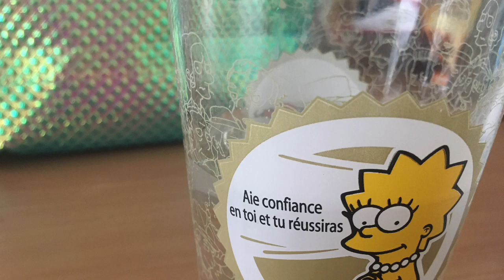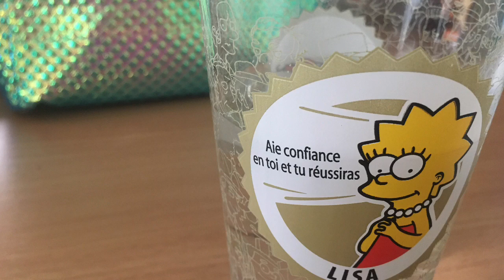CAPES LETTRES MODERNES - Je révise mes citations sur Marivaux avec vous 👩‍🎓🙈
Dans tout ce repos et cette décompression pré-concours, je révise mes citations sur l’Île des esclaves de Marivaux avec vous.

Mes fiches sont classées par thème. Pour chaque thème, j’ai mis en place 4 catégories :
- les citations que je veux apprendre par cœur (en noir)
- la critique (bonus+ en bleu)
- les références à d’autres textes : de l’auteur/ de culture littéraire pouvant faire écho au thème (en vert)
- en rouge : remarques et pistes de réflexion.

« Mieux vaut une tête bien faite qu’une tête bien pleine » disait Montaigne. Ne stressez pas à apprendre 10000 citations, il faut surtout bien maîtriser la méthodologie de la dissertation et se faire confiance.

Pour savoir comment j’ai collecté et appris mes citations, on se retrouve dans une prochaine vidéo!

Ps: des boulettes à l’oral. Et Sganarelle contrefait son maître en son absence.

Citation du Jeu de l’amour et du hasard :

ARLEQUIN
Bon ! et je vais de ce pas prévenir cette généreuse personne sur mon habit de caractère, j'espère que ce ne sera pas un galon de couleur qui nous brouillera ensemble, et que son amour me fera passer à la table en dépit du sort qui ne m'a mis qu'au buffet.

Bon courage 💪🏻✨✨